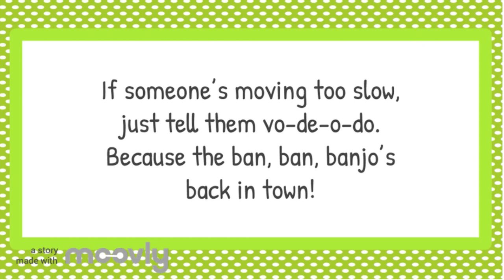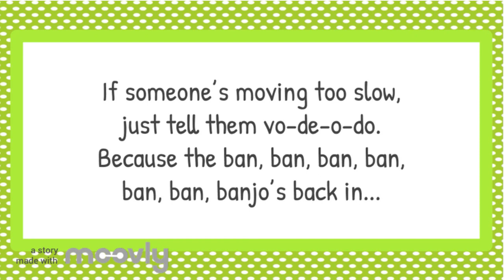#2 - Banjo's Back in Town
Song #2 - Banjo's Back in Town
Program - Off Their Rockers
East Side Elementary 3rd Grade